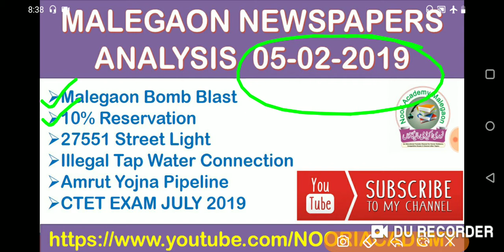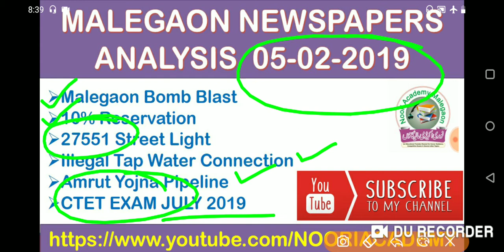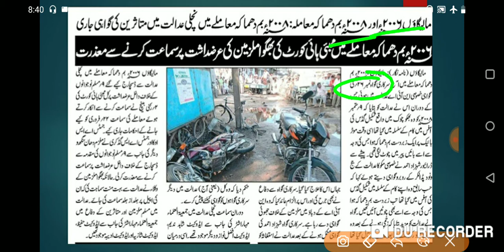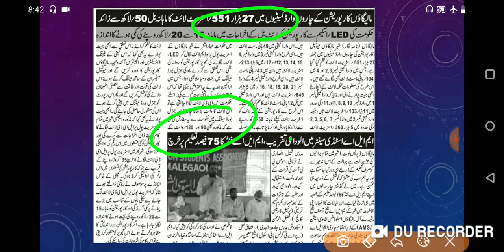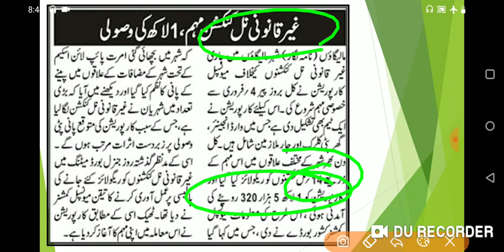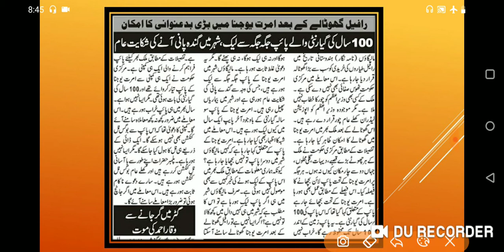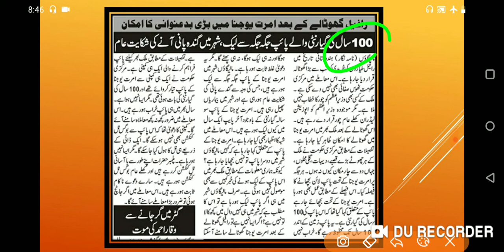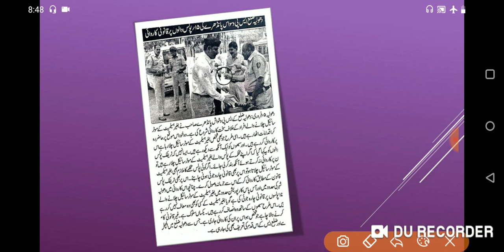MALEGAON NEWSPAPERS ANALYSIS 05-02-2019 || Malegaon Bomb Blast,Street Light & CTET EXAM JULY 2019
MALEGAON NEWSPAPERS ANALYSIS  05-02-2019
Malegaon Bomb Blast,Street Light & CTET EXAM JULY 2019